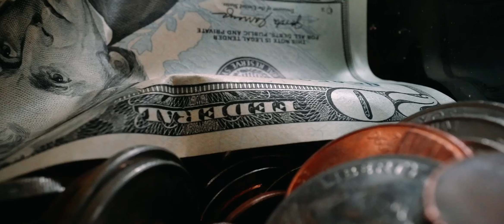Mega Maker TRAEMOS LA SOLUCIÓN LUZ VERDE PARA COBRAR LA DEUDA DE GO |GOARBIT 2.0 Y 3.0